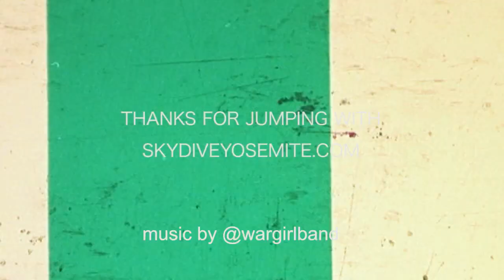Alexander Goes Skydiving At Skydive Yosemite!